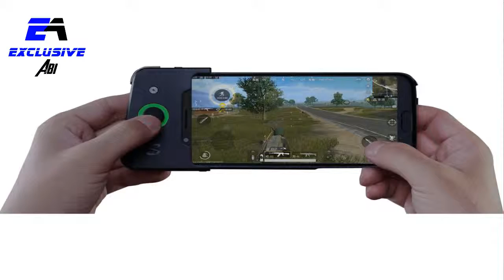Xiaomi Black Shark Gaming Smartphone Launched in China | In Hindi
This video is about Xiaomi's latest gaming smartphone the Black Shark. I have shred with you about all the details of this smartphone in Hindi. I hope you will enjoy the video.

Also let me know what do you think about this smartphone in the comment section below.